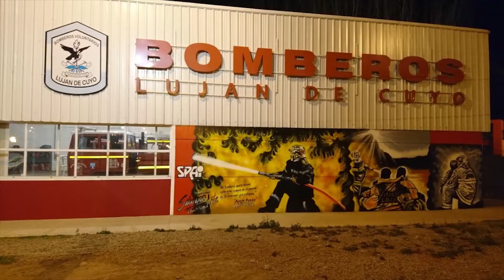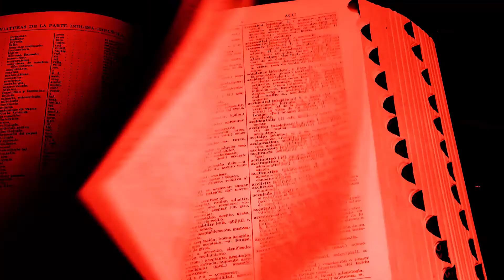Isaac Rubén Frenck y Ulises Sila Vitale - Dos Amigos por un Sueño